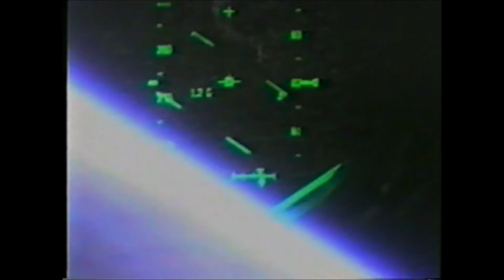Let's get off this rock! Adventures from an astronaut | Dan Barry | TEDxScottBase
What does it take to get to space, and why on Earth would we want to go to Mars? Former astronaut Dan Barry delivers a captivating and uplifting argument for colonizing the Red Planet.

Dr. Dan Barry is a former NASA astronaut and a veteran of three space flights, four spacewalks and two trips to the International Space Station. He retired from NASA in 2005 and started his own company, Denbar Robotics, that creates robotic assistants for home and commercial use, concentrating on assistive devices for people with disabilities.

Dan has received numerous honours, including the 2000 and 2002 NASA Exceptional Service Medals, 2001 Top 10 in the world career spacewalk hours, 100 Most Notable Princeton Graduate School Alumni of the 20th Century, Harvard Medical School Paul J. Corcoran Award and honorary doctoral degrees from Beloit College and St. Louis University.

Dan has seven patents, over 50 articles in scientific journals and has served on two scientific journal editorial boards. He has film and television experience as well, including roles in two documentary films and as a cast member in season 12 of CBS Survivor. He is a founding faculty member for Singularity U